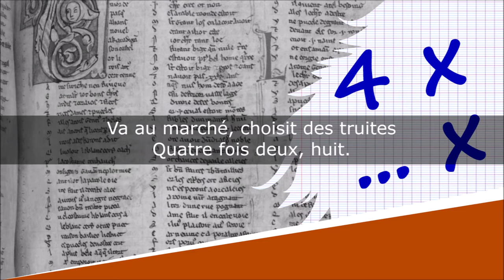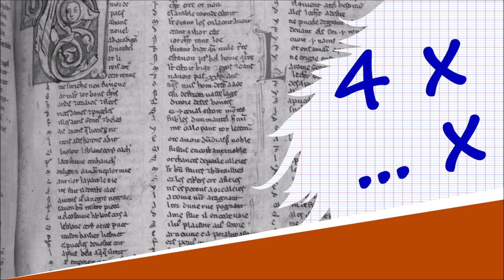La nièce attentionnée - Tables de multiplication - Jean Tardieu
La nièce attentionnée
Il était une fois, deux fois, trois fois…

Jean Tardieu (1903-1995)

Lecture : AB
Portrait de couverture : Studio Harcourt
Illustration de fond : AB

Texte :
Séraphine dans sa main
Tient quatre fleurs du jardin
Qu'elle a cueillies à quatre pattes
Quatre fois un, quatre.

Va au marché, choisit des truites
Quatre fois deux, huit.

Qu'elle pose dans sa blouse
Quatre fois trois, douze.

Achète un panier de fraises
Quatre fois quatre, seize.

Une bouteille de vin
Quatre fois cinq, vingt.

Un cornet de belles dattes
Quatre fois six, vingt-quatre.

Puis une douzaine d'huîtres
Quatre fois sept, vingt-huit.

Puis un ananas juteux
Quatre fois huit, trente-deux.

Enfin des grappes de cassis
Quatre fois neuf, trente-six.

Pour la fête de sa tante
Quatre fois dix, quarante.